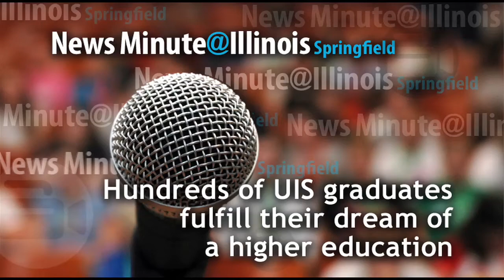UIS Commencement Ceremony 2010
University of Illinois Springfield graduates, families and friends packed the Prairie Capital Convention Center in downtown Springfield on Saturday, May 15 to celebrate the 39th UIS Commencement Ceremony.